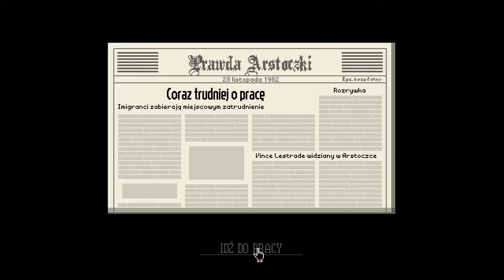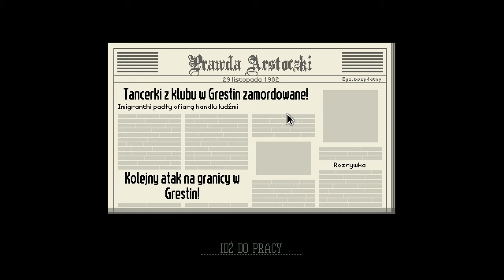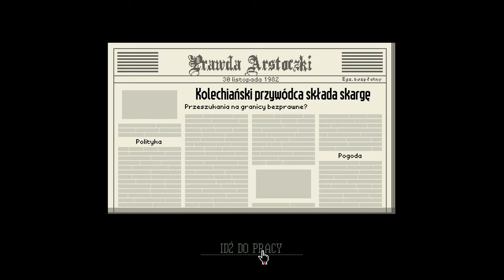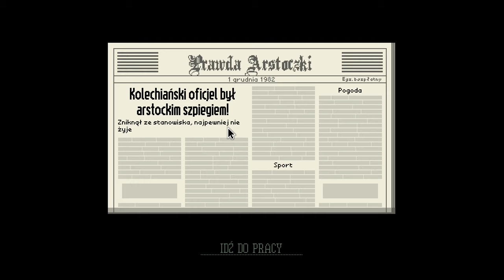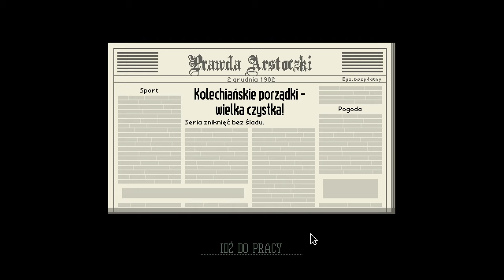[#2][🇵🇱] Papers, Please - TEN ODCINEK MIAŁ BYĆ W PIĄTEK XD